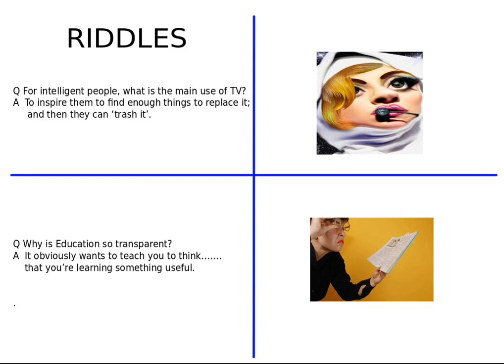MINDSTOKERS 183 184